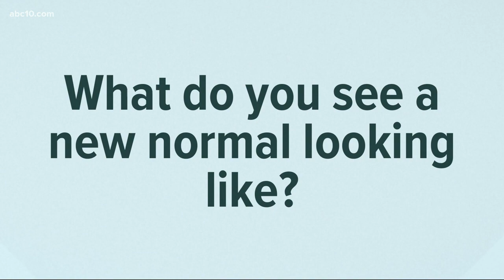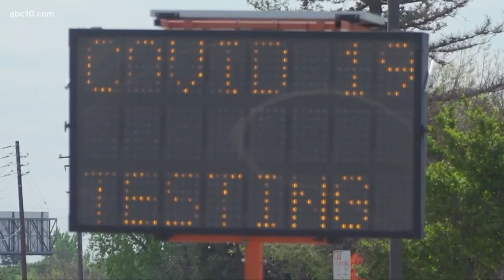Where are there testing sites in Stanislaus County? Coronavirus Answers | COVID-19 in Context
Where are there testing sites in Stanislaus County? Coronavirus Outbreak Answers | COVID-19 in Context. Turlock Mayor Amy Bublak answers your questions about how the city of Turlock is handling COVID-19.